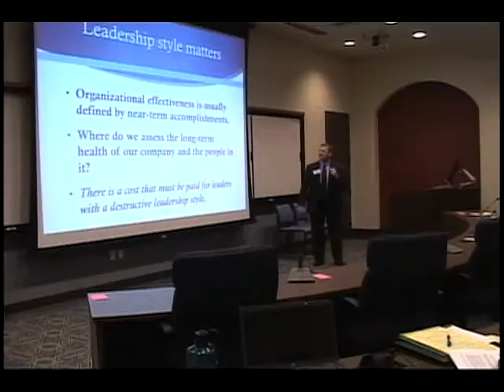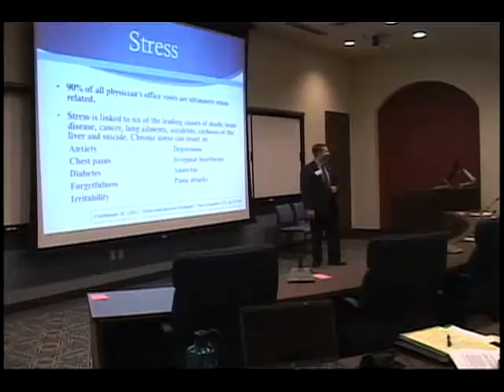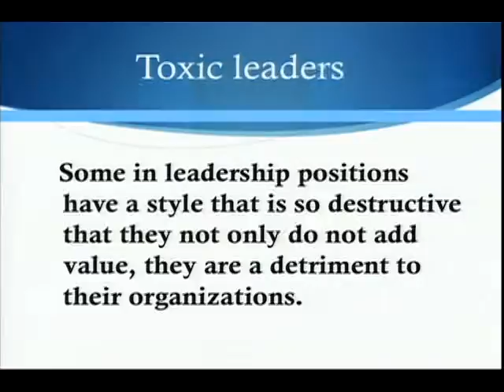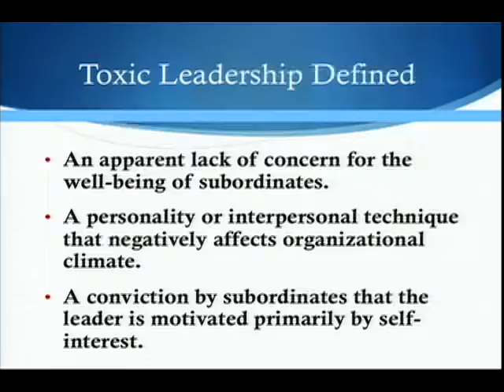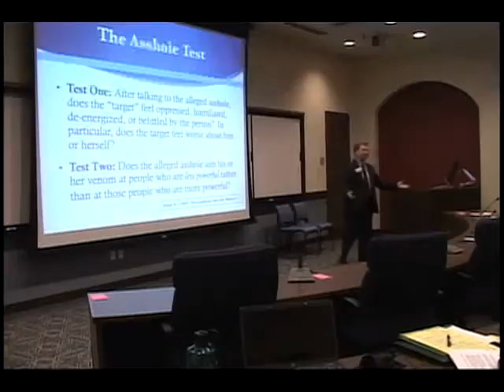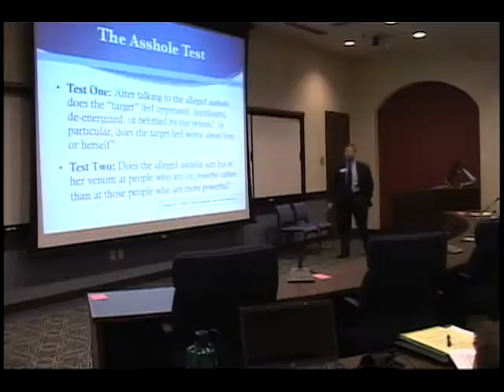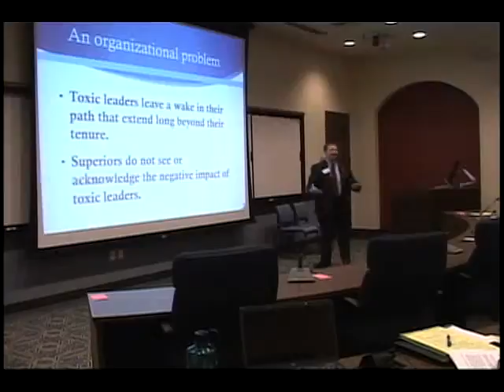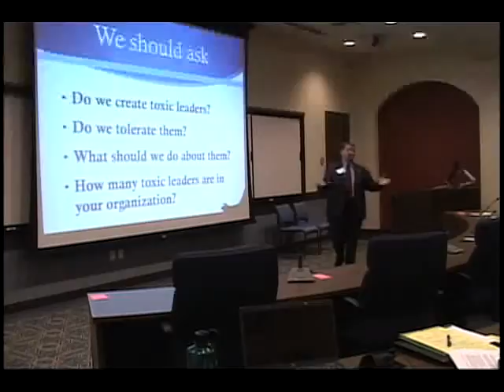2010 Charged2020 Forum George Reed Part II.avi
Presentation by George Reed at the 2010 Charged2020 Forum